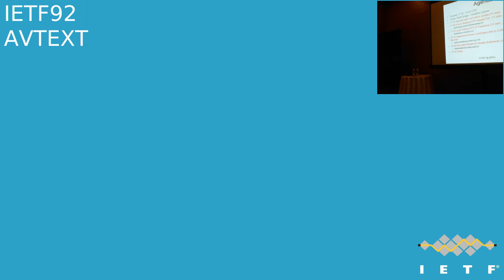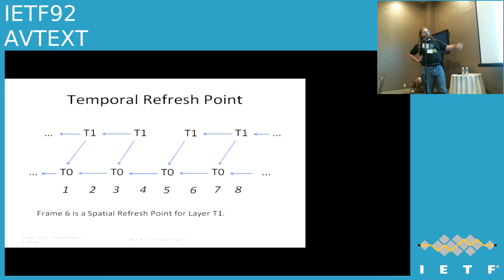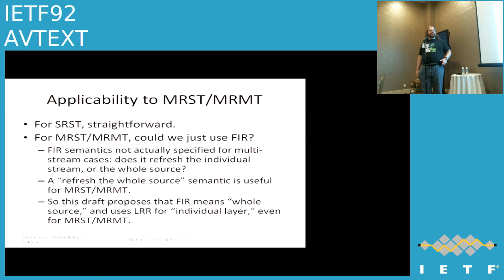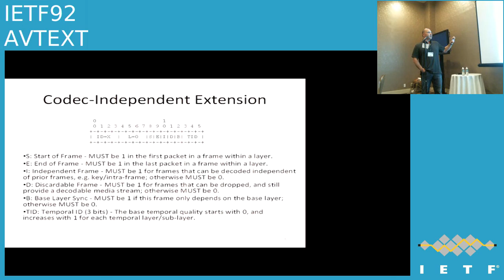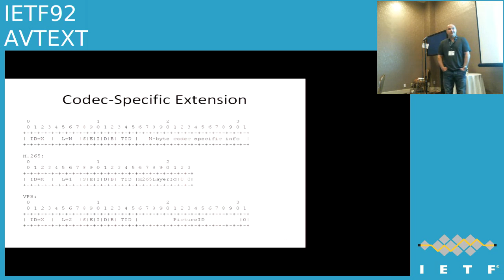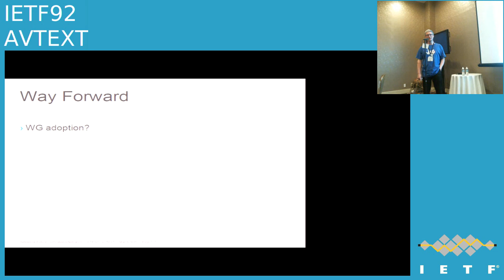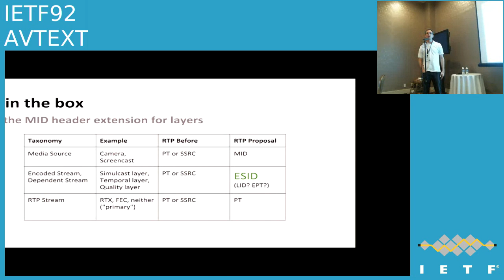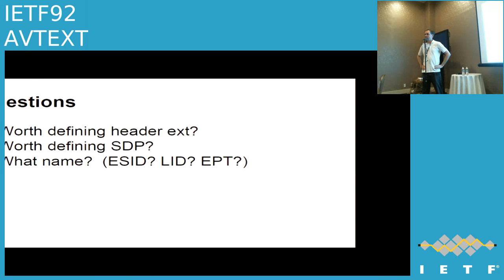IETF92-AVTEXT-20150324-1730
AVTEXT  meeting session at IETF92
2015/03/24 1730